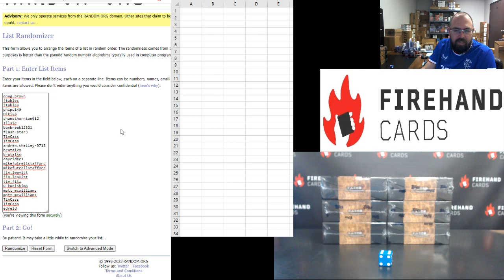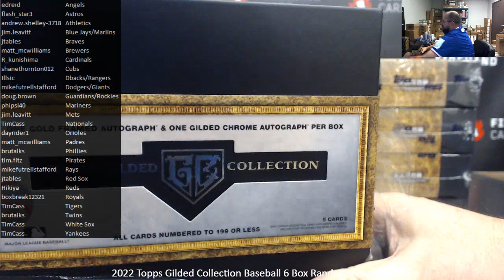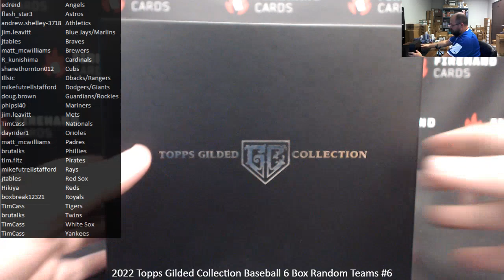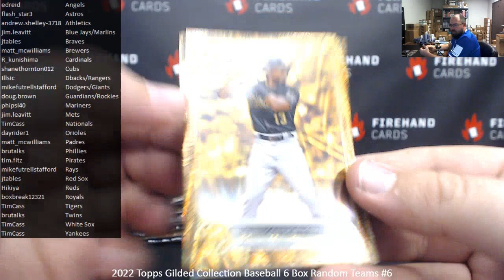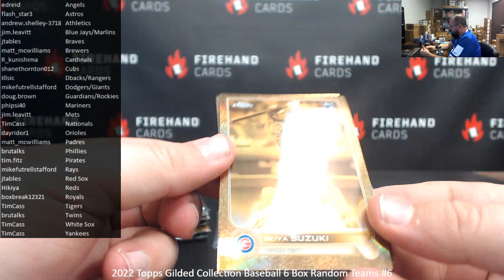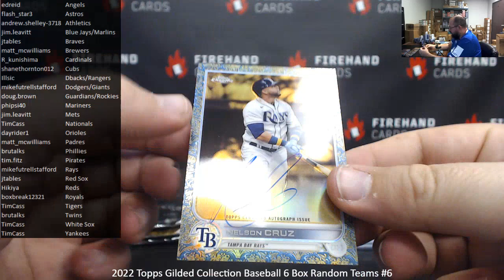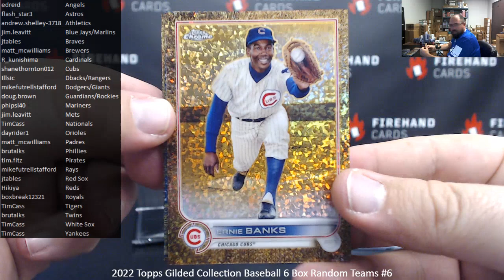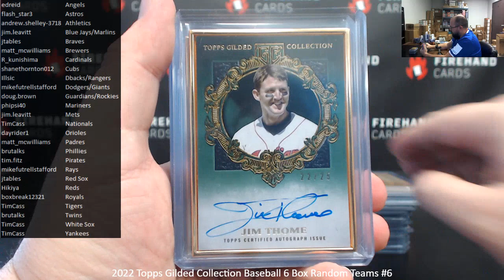2/8/2023 2022 Topps Gilded Collection Baseball 6 Box Random Teams #6